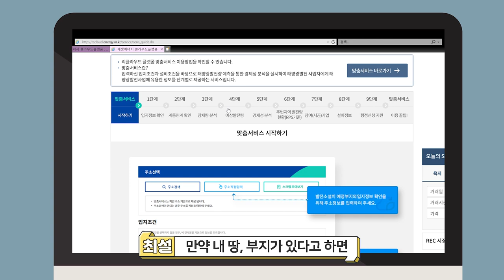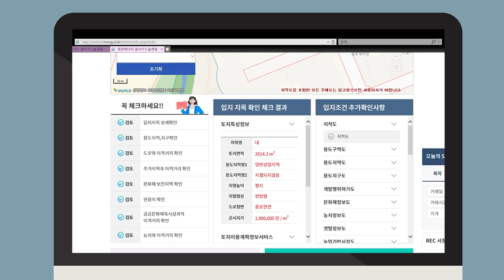태양광 발전사업의 모든 것?!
한국에너지공단 마스코트(?) MC 장원과 함께 알아보는
태양광 발전사업에 대한 모든 것!

영상을 통해 태양광 발전사업에 대해 자세히 알아볼까요?